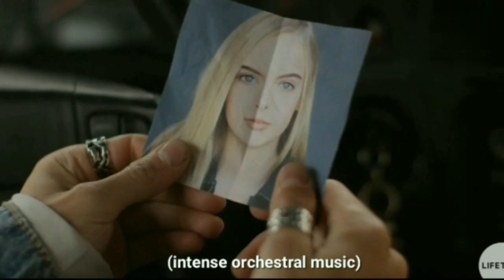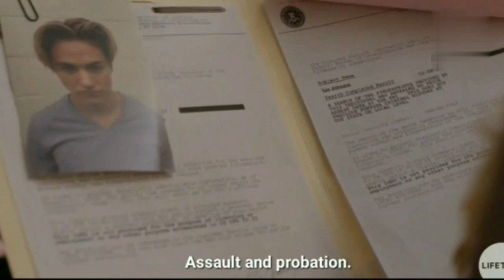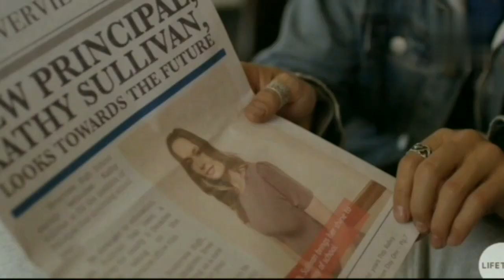sleeping with my student Hollywood movie explained in telugu!! Sree world